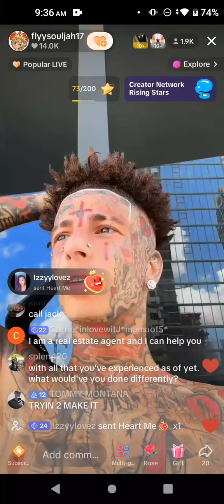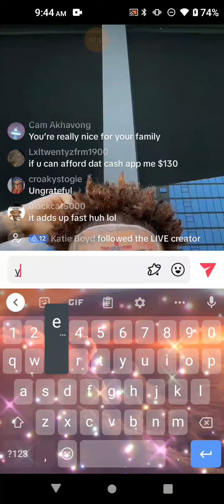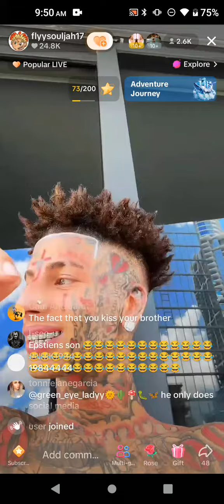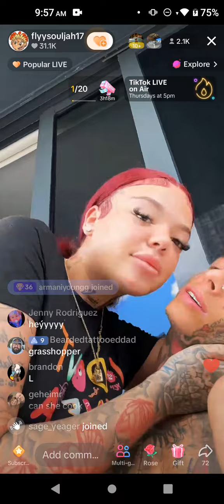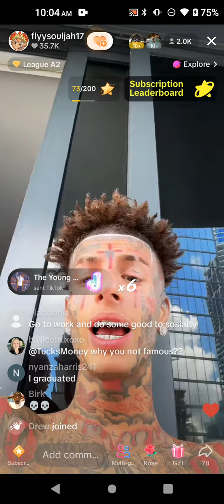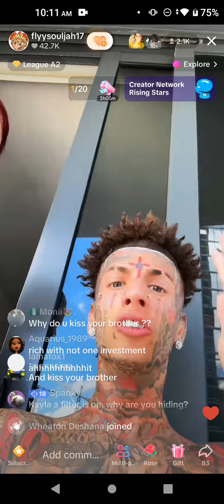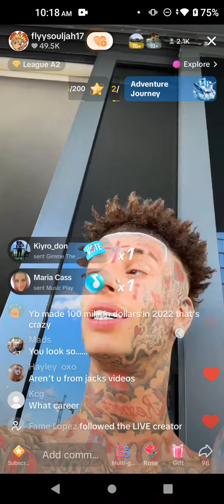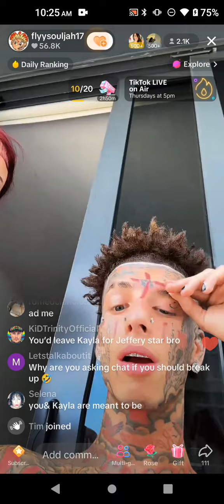pt.1 Flyy talks about his future plans June 5, 2024